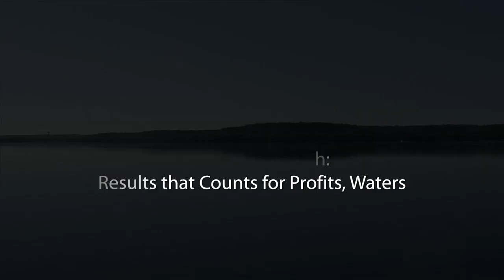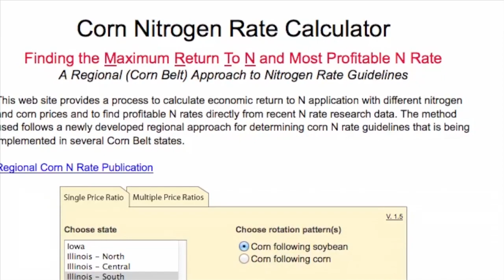Water Stories - On Farm Research that Counts for Profits, Waters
Lake Byllesby, southeast of the Twin Cities, is popular for recreation. However, the lake suffers from excess nutrient levels that fuel algal blooms. Farm runoff is one source of those nutrient levels.  David Legvold, who farms near Northfield, is studying fertilizer rates on his farm to identify the optimal amounts that yield profits for him without hurting waters downstream.